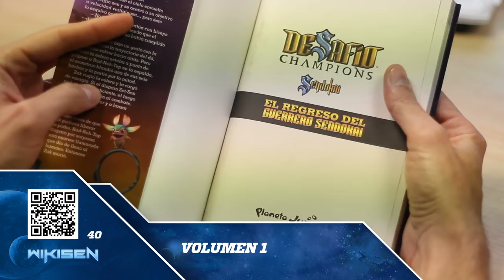WIKISEN / 40 / Volumen #01